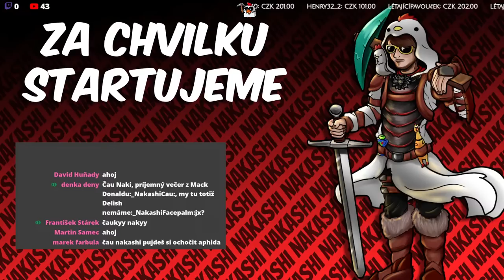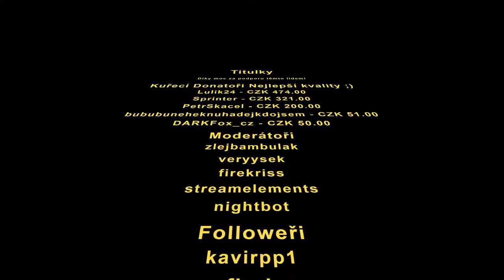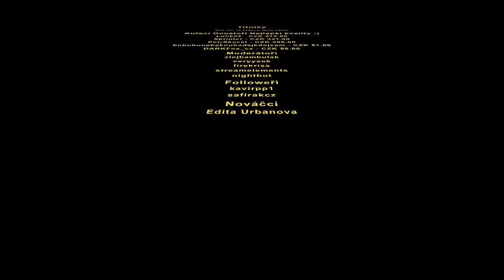GROUNDED - Já jsem tady šéf! - Živě - NAKASHI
Důležité Info v popisku :)
Rozklikni :)

Můžete využít slevu 30% s kódem NAKASHI

Přijď si zahrát se mnou na Beastblock server:
IP: play.beastblock.cz   -  verze 1.19.2

25kč - Basic
50kč - Nevimjaktopojmenovat
51kč - Creeper scare
52kč - Baf
69kč - Sexy
75kč - ??
100kč - Kočku mam doma
101kč - Větší baf
102kč - Enderman scare
111kč - Otravný alert
112kč - Pohotovost
150kč - Hasič Sam
155kč - Ambulance
158kč - Měšťák
175kč - ??
199kč - Sax man
200kč - Chicken
201kč - Střední baf
202kč - Krumpáč křup
234kč - ??
250kč - ??
300kč - This is Sparta
301kč - BIG baf
314kč - Pi song
321 - GEJMR Song
333kč - Talent
399kč - Pewdiepie
420kč - ?
444kč - Look at this Dude
500kč - Kazoo kid /Svarta Jump
512kč - Rozmysli si Jíro
555kč - Error
600kč - Yea boiiii
666kč - Hell song
777kč - Vtípek
911kč - Ambulance
1000kč - Amazing Song
1986kč - Radioactive
1993kč - special
1998kč - ?
2000kč - Risitastley
2222kč - ??
6666kč - ?
10 000kč - ?
20 000kč - ???
100 000kč - ?

Vystraš Nakashiho:
51kč - kozí výkřik
52kč - Creeper bum
101kč - Boom Shakalaka!!!
201kč - děsivý výkřik
301kč - yeeeeeeaeaaaaaaaa

Poštu mi můžete posílat na:
Jonáš Holý
Česká Bříza 34
330 11